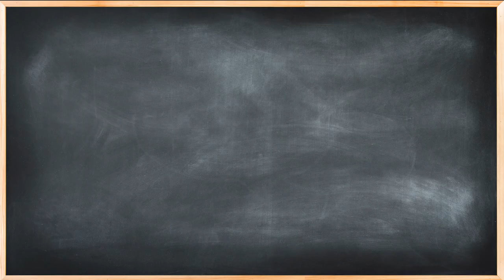Easter Bunny Art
Get crafty this Easter with this Easter-themed art.